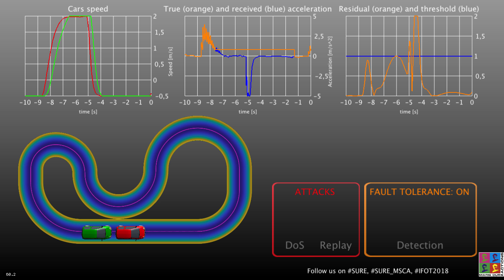IFOT 2018: demo of CACC with fault tolerance ON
This demo is a companion to the upcoming paper

"Attack Detection and Estimation in Cooperative Vehicles Platoons: A Sliding Mode Observer Approach"

by N. Jahanshahi and R. Ferrari, submitted to NecSys 2018

and has been showcased at IFOT 2018 festival.

In this example we see an interactive real time simulation of two cooperative vehicles implementing CACC (Cooperative Adaptive Cruise Control). A human driver is controlling speed of leader car (red). Follower car (green) is autonomous and depends on wireless communication with the red car in order to keep a safe distance.
In this simulation our cyber attack detection algorithm is active: when a cyber attack affecting communication between the vehicles is detected the green car switches to a fault tolerant control law which prevents it to crash into the red one.

This work has been partially supported by EU through the Marie Curie Individual Fellowship called "SURE: Safe Unmanned Robotic Ensembles" (grant no. 707546).